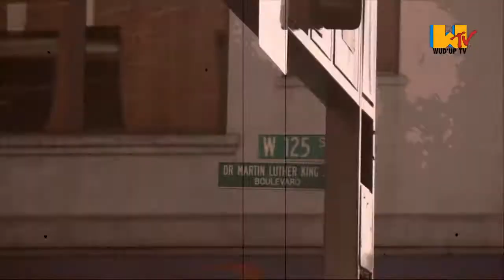Old School Jam (Watch In 240p)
For more videos This is an old school jam that you can bump Dormtainment does a parody to the hip hop music from the early